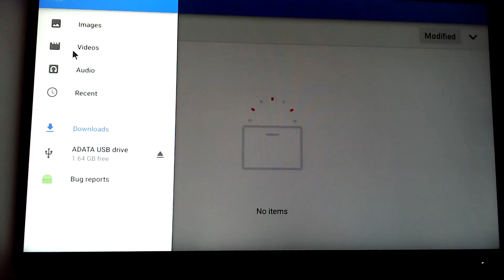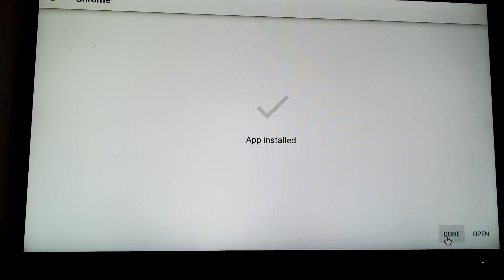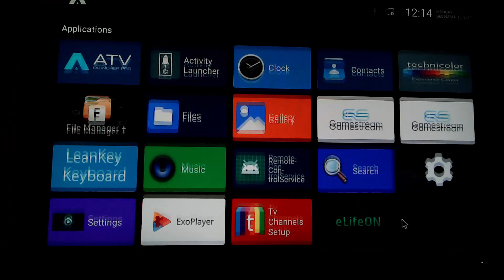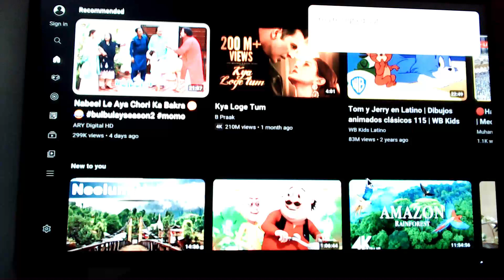How to install apps on android tv without google play | Download Apps Free On Android 2023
In this video we will tell you how you can download the mobile app on your Android TV Box.
In the mobile app, you can easily access Google Chrome, Google Play Store, WhatsApp, Facebook, YouTube, Instagram, and also play games on this Android box.
How to install all these apps and how to play or use them, we are telling you in full detail in this video.
We hope this video of ours will be useful for Android TV Box users.
About This Video:
Discover how to download paid apps for free on your Android device in 2023! In this exciting video, we share the latest methods and trusted sources to unlock a world of premium apps without spending a penny. From productivity tools to gaming experiences, we've got you covered. Stay ahead of the curve with step-by-step tutorials, tips, and tricks. Don't miss out on this incredible opportunity to enhance your app collection and make the most of your Android device.

3.How To Download Paid Apps For Free in android box
4.Smart Tv Me App Kaise Download Kare
6.how to download paid android games for free
7.how to install app in android tv
8.android tv box software update download
9.download paid games for free android
10.best website to download paid android games for free